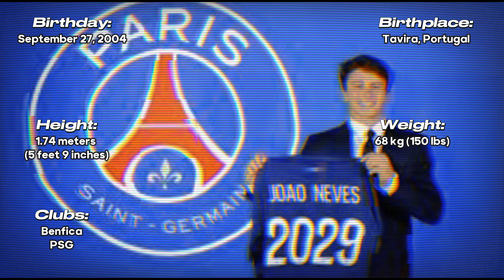João Neves: Portugal’s Midfield Maestro Joins PSG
Explore the remarkable journey of João Neves, Portugal’s talented midfielder who has taken his skills to the next level by joining PSG. This video covers Neves’ early career in Portuguese football, his breakthrough moments, and how he has evolved into one of the most promising midfielders in Ligue 1. Discover his playmaking abilities, key performances, and what makes him a valuable asset to PSG’s midfield. Featuring match highlights, expert analysis, and exclusive interviews, this biography showcases how João Neves is set to make a significant impact at PSG and in Ligue 1. @footballfeatures